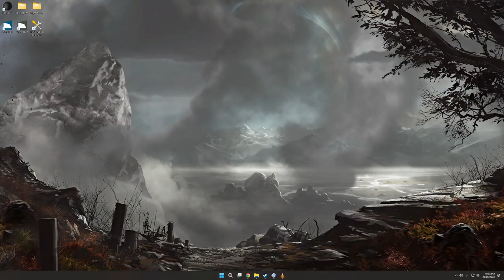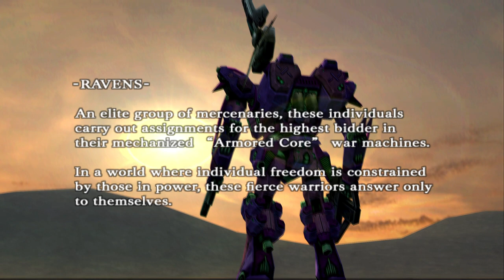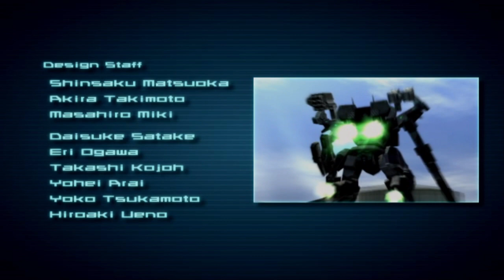Armored Core Last Raven: New Game Zinaida Route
For fun project this one. I have two videos on the game in software mode and the emulator has progressed enough to clean up the visuals.  Hardest route in the hardest game in the series, on a fresh save so no part imports or slush funds.  No save states either.
Restarts and loading screens are edited out. Raw footage is about two hours to give you an idea how long it took overall.

PCSX2 v1.6.0 Video Plugin (GSdx) Settings:
- Renderer:Direct3D 11 (Hardware)
- Interlacing (F5): Automatic
- Texture Filtering: Bilinear (PS2)
- Internal Resolution: 6x Native (2160P 4K)
- Anisotropic Filtering: 16x
- Mipmapping (Ins): Automatic
- CRC Hack Level: Automatic
- DATE Accuracy: Fast
- Blending Accuracy: High
- HW Hacks Enabled
- Preload Frame Data enabled
- Align Sprite Enabled
- Texture Filtering of Display Enabled
- FXAA Shader enabled

PNACH Codes:
//De-Interlace
patch=1,EE, 00112424,word,00000000
patch=1,EE, 00177D5C,word,0000102D

//Disable Anti-Aliasing
patch=1,EE, 001786E8,word,24020001

//Remove Blur
patch=1,EE, 0018C09C,word,00000000

00:00 Intro
00:40 Distribution Center Recon
4:49 Destroy AC Sundial
7:14 Eliminate the Enemy AC
13:10 Battle Challenge
18:52 Panhandling
21:08 Eliminate Enemy Invaders
26:11 Destroy Suspicious Force
32:22 Seize The Airstrip
38:12 Shutdown Energy Plant
46:21 Eliminate Zinaida
49:56 Eliminate Sorcerer
52:12 Defeat the Invading Force
56:05 Attack the Advancing Force
1:00:00 Eliminate Airborne Force
1:04:04 Destroy the Internecine
1:11:36 Credits